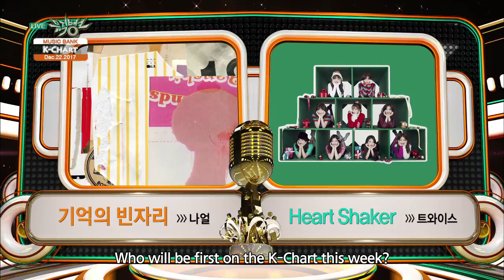[Music Bank K-Chart] 4th Week of December - SoYou, Lovelyz (2017.12.22)